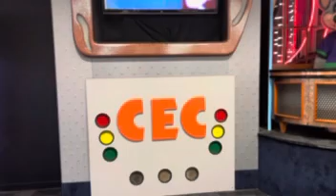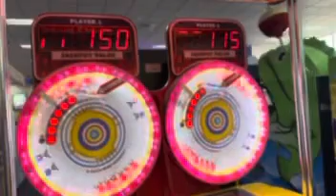Chuck E. Cheese Maple Grove Minnesota Store Tour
Filmed by my Mom at 5/13/24.